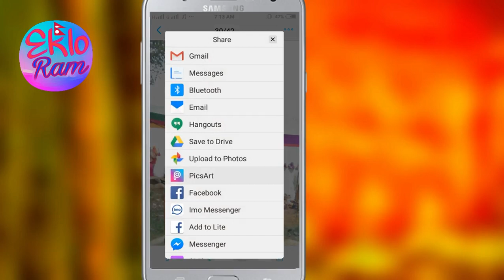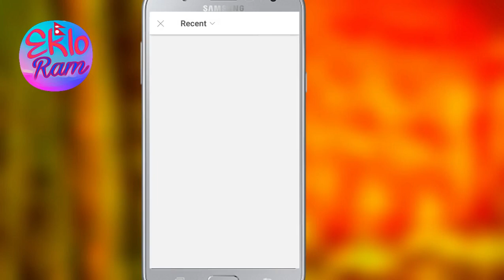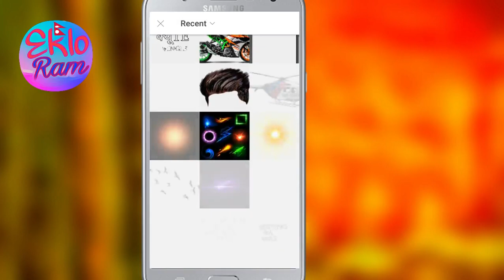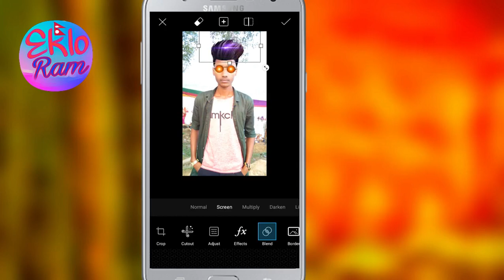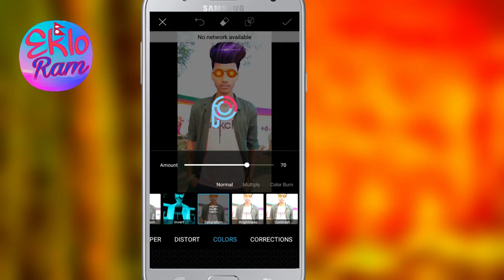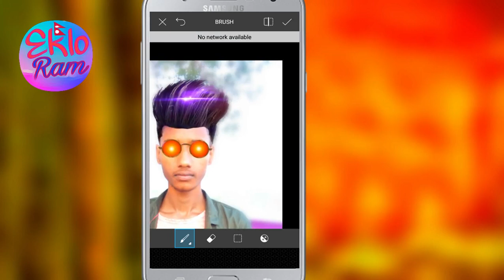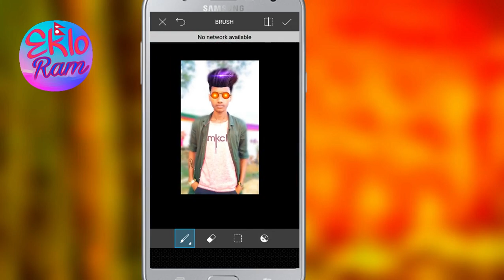PicsArt Background Change || Picsart Photo editing || Picsart Tutorial Darkness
PicsArt Background Change ||  Picsart Photo editing || Picsart Tutorial Darkness Effect picsart editing tutorial 2018 picsart video picsart background change  best tutorial picsart dslr effect picsart editing picsart manipulation